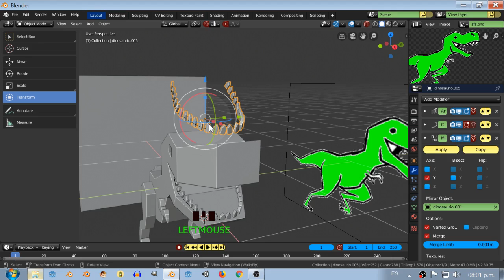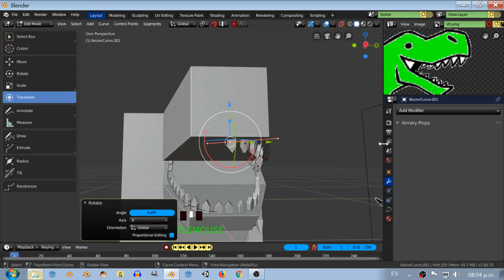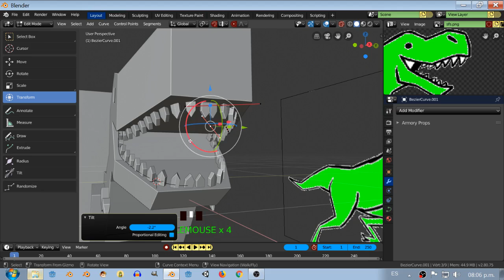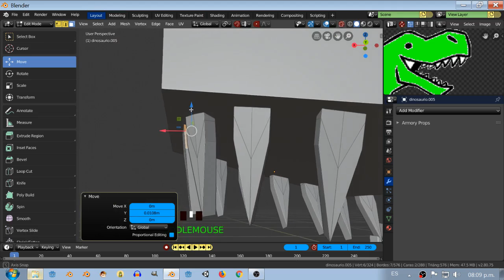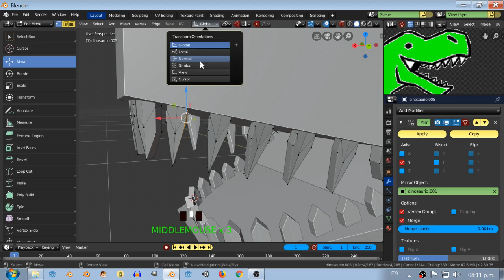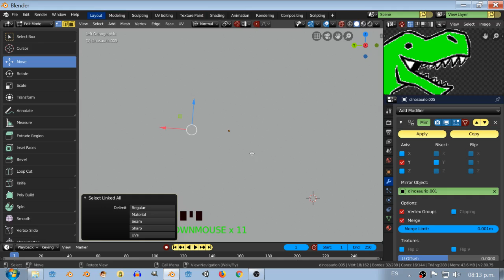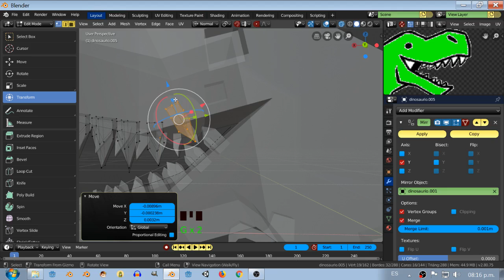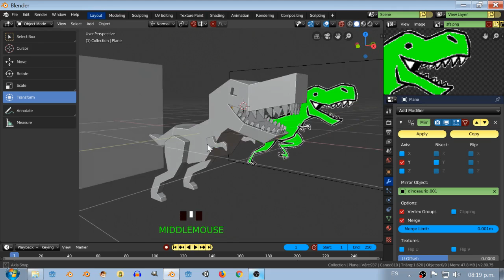6 Creando Un Endless Runner con Godot y Blender3D modelando los dientes superiores del dinosaurio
En este video modelaremos los dientes superiores del dinosaurio